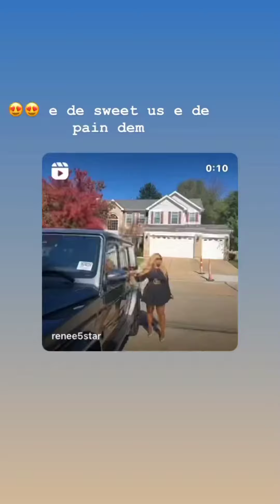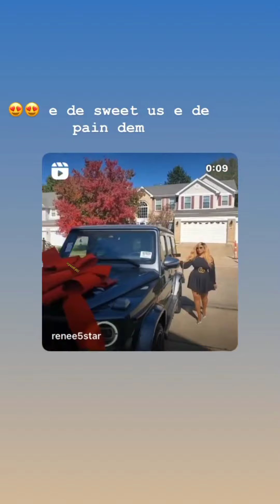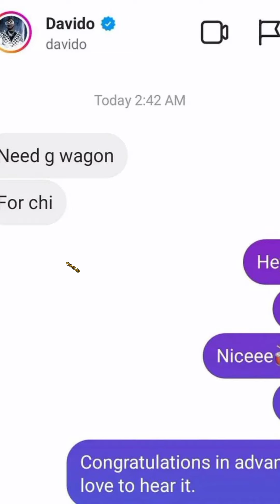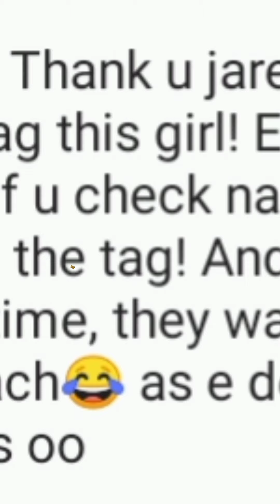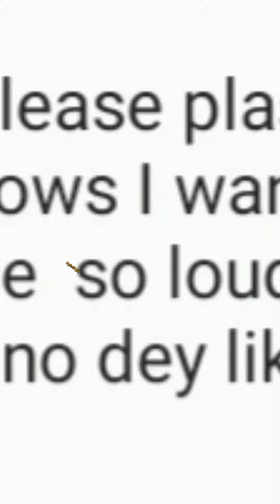DAVIDO CHIOMA GET READY CAUSE WE'VE JUST STARTED E DEY PAIN YOU DEY GO /DAVIDO'S MASSAGE TO H8TERS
hi guys welcome back to my channel in today's video,Davido's car dealer reply those saying that she posting the car Davido ordered for Chioma is childish and they using it to chase clout so guys if you want to get the full gist kindly watch till the end